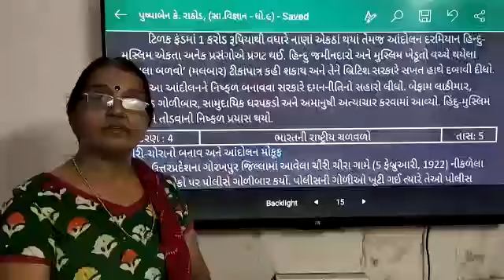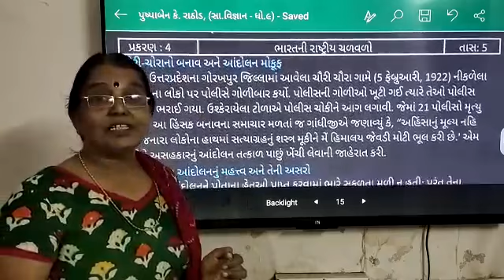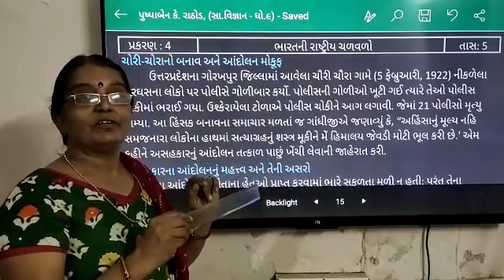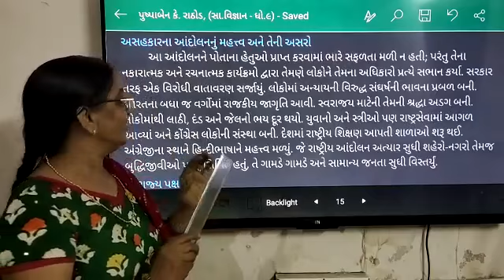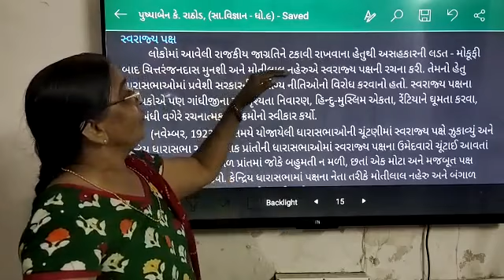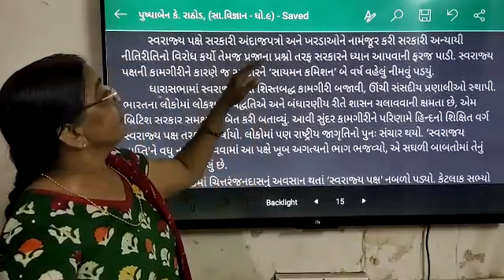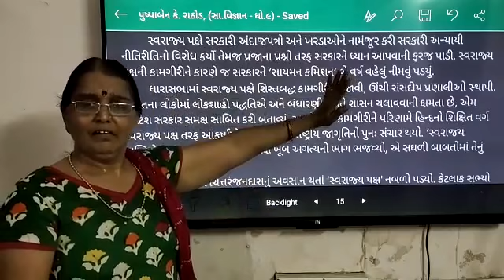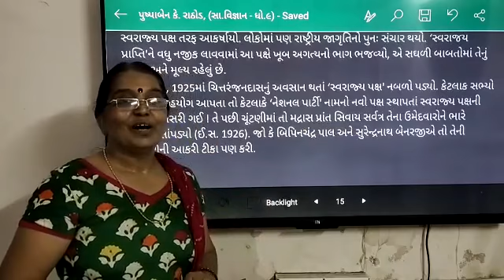ધોરણ: ૯/સા.વિજ્ઞાન/પ્રકરણ: ૪/તાસ: ૫